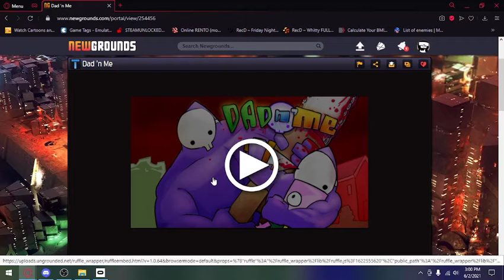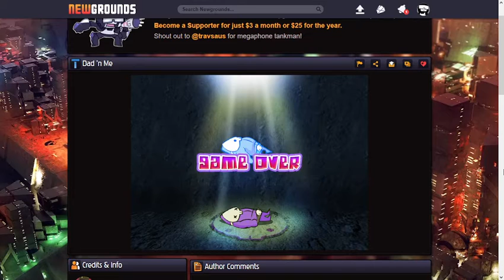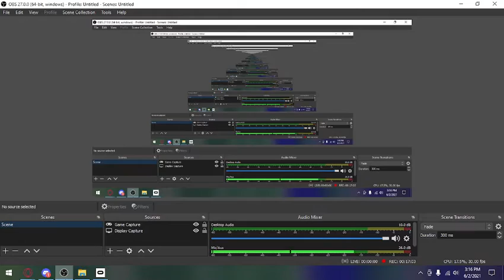dad n me ep 1